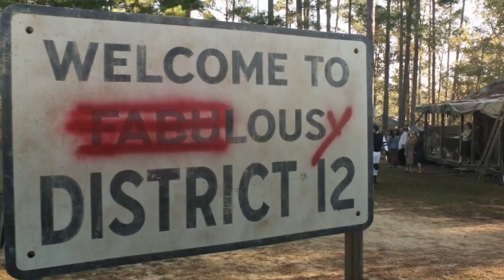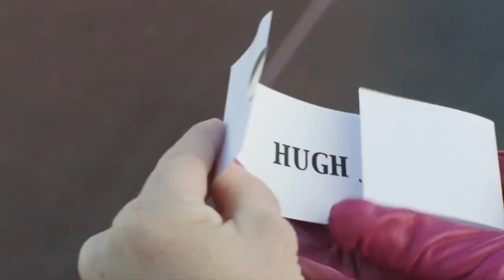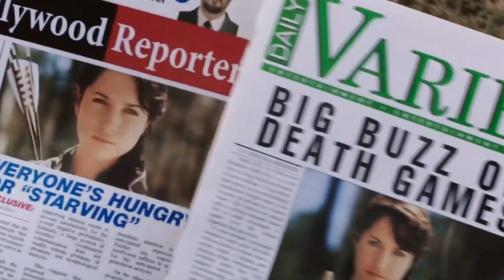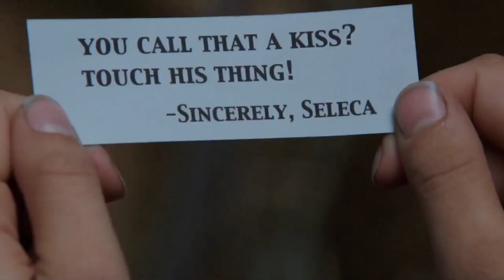Ich Glaube, Ich Habe Den Falschen Avatar The Way Of Water Film Heruntergeladen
Ich glaube, ich habe den falschen Avatar: The Way Of Water-Film heruntergeladen, aber am Ende hat es mir wirklich Spaß gemacht.

Avatar: The Way of Water ist ein Scifi-Film unter der Regie von James Cameron, der 2022 veröffentlicht wird. Dieser Film ist eine Fortsetzung des Avatar-Films, der 2009 veröffentlicht wurde.

[Musik]